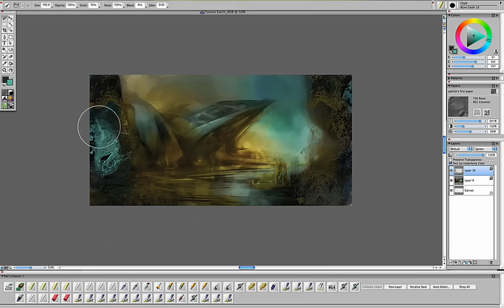Carnival 3000 - Patrick Jones - PJArtworks.com